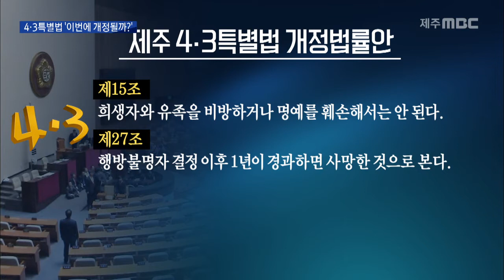4 3특별법 개정 야당 협조 관건